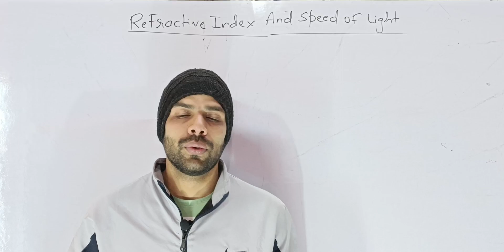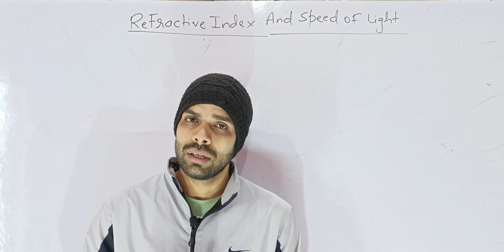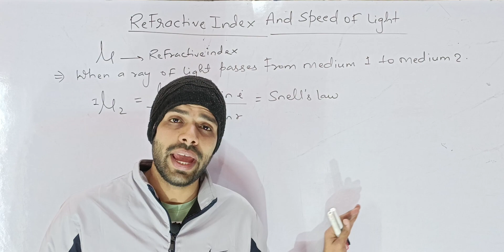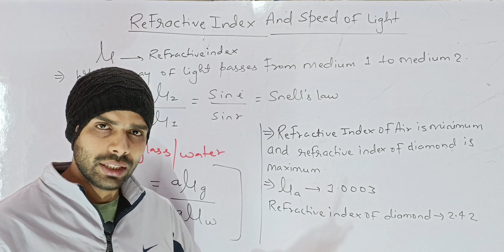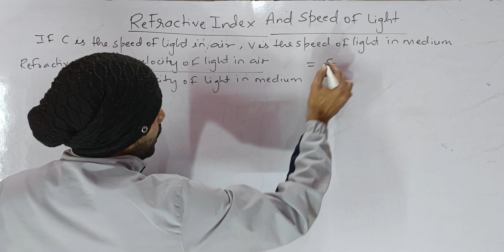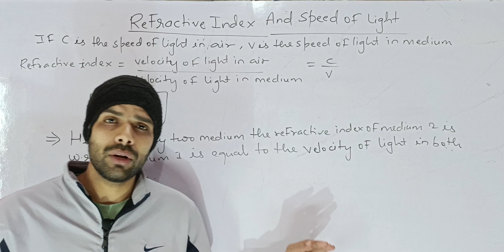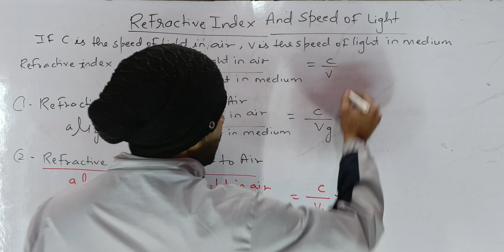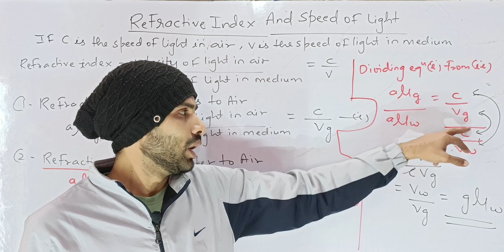Refractive index and speed of light relation | class 10